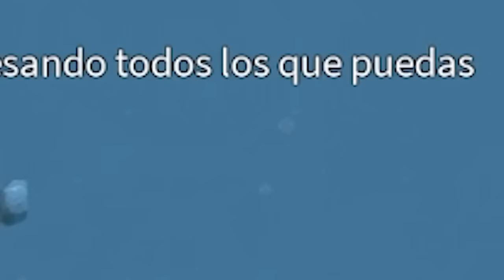busco novia tengo robux 😋